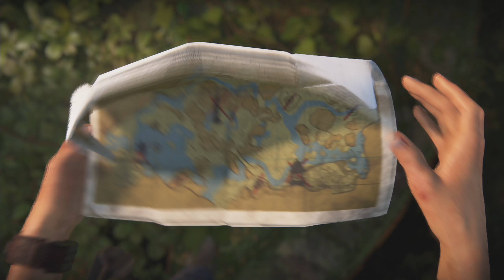【Part 5】Guuの『アンチャーテッド -古代神の秘宝-』 ～実況なし ～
プラットフォーム・ゲーム